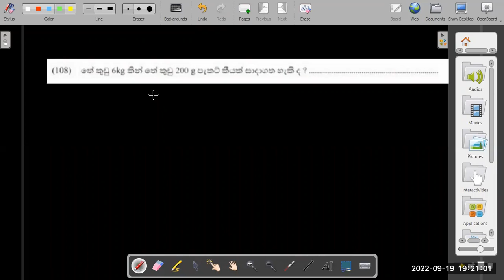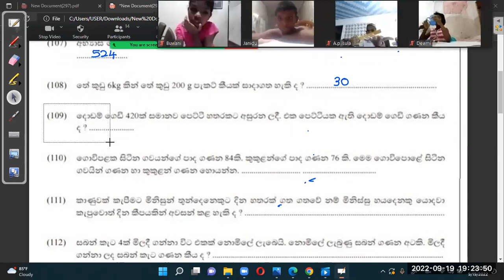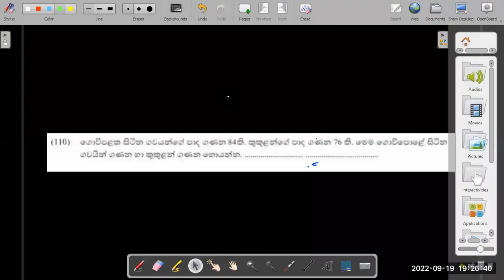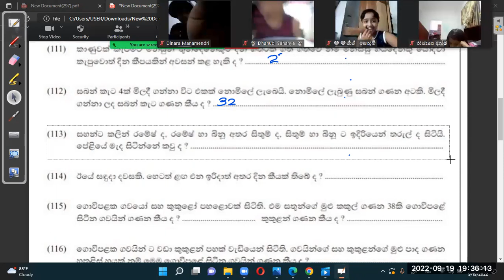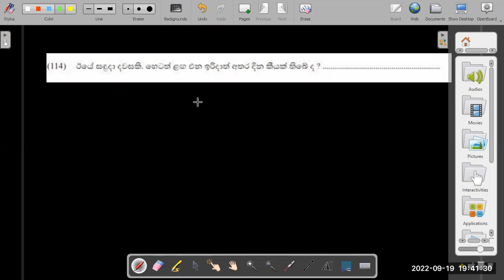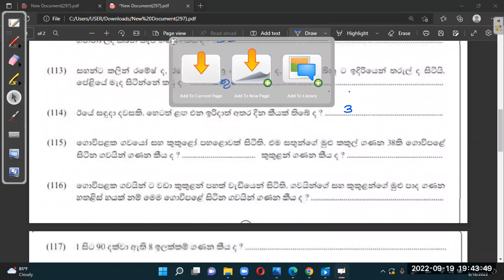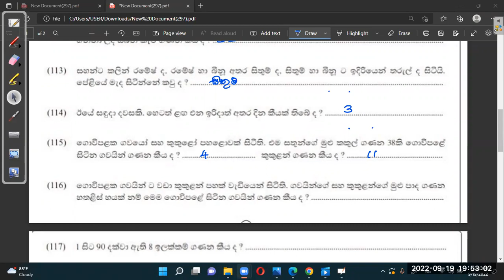2022.9,19 recording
මෙලානි මිස්
ගණිත ගැටලු 2